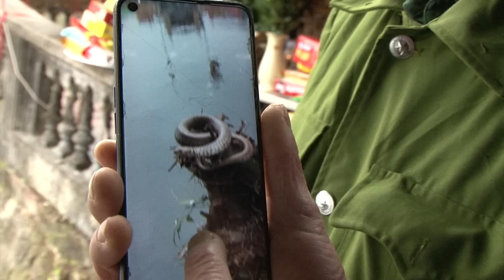Rắn Lạ xuất hiện Đình Tam Lư - Đồng Nguyên - Từ Sơn - Bắc Ninh